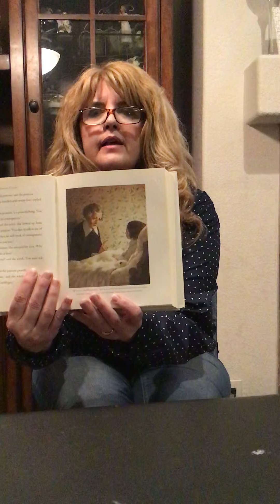Ch. 4 The Miraculous Journey of Edward Tulane by Kate DiCamillo, read by Mrs. Horning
Once, in a house on Egypt Street, there lived a china rabbit named Edward Tulane. The rabbit was very pleased with himself, and for good reason: he was owned by a girl named Abilene, who treated him with the utmost care and adored him completely. And then, one day, he was lost.